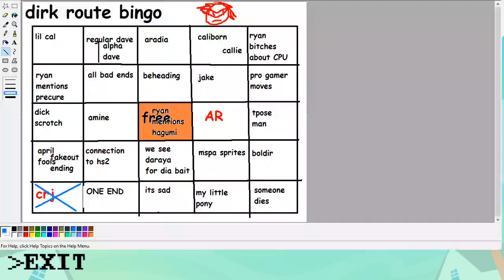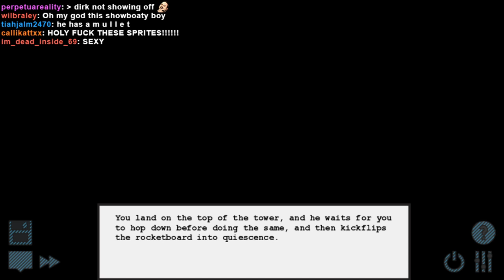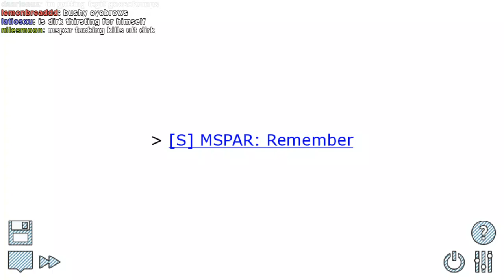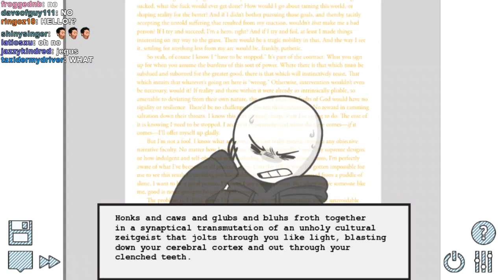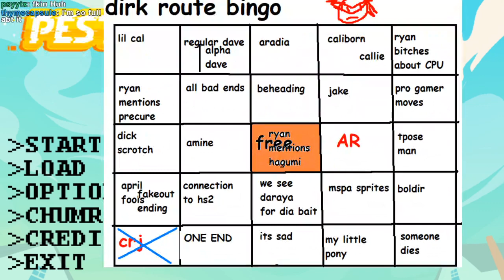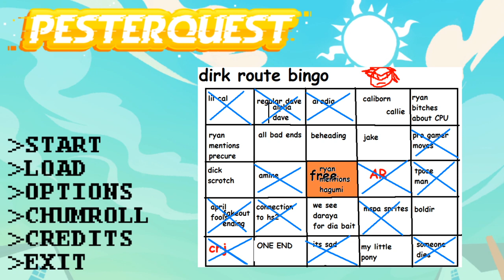Ryan plays Pesterquest! Volume 14